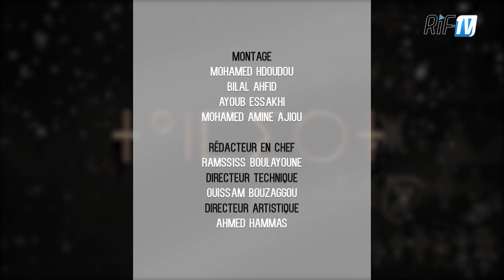Ssen Awar Nnc At Sned Ixf Nnc - EP9